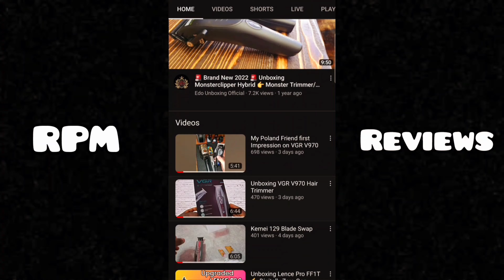TPOB: How To Put XO Blade On YETI